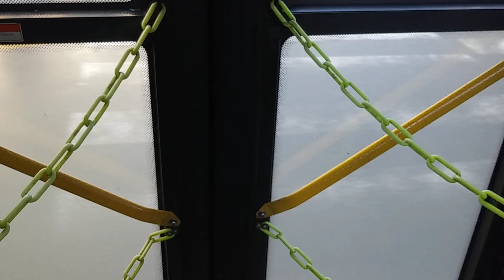성남 대원버스 300번 1816호 하차및 발차영상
2021년 1월 9일 촬영

2011년 1월식 대우 BS110CN F/L NGV